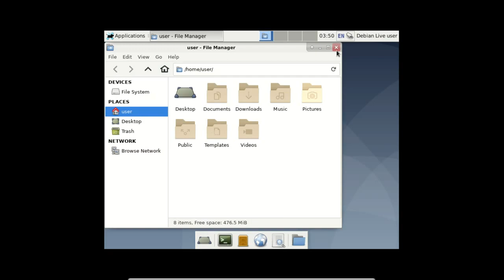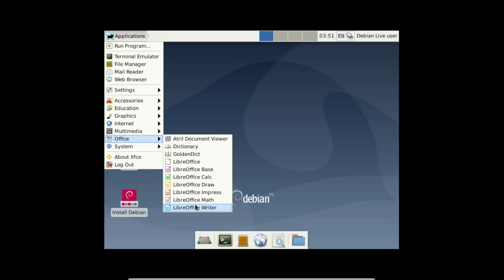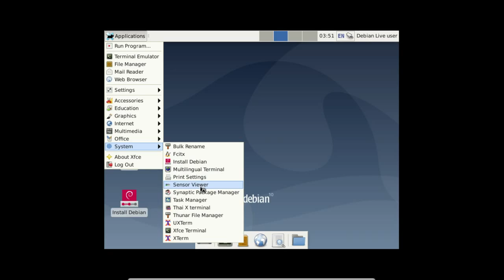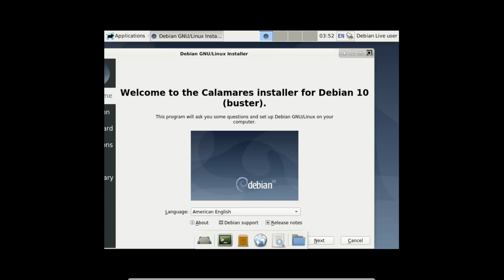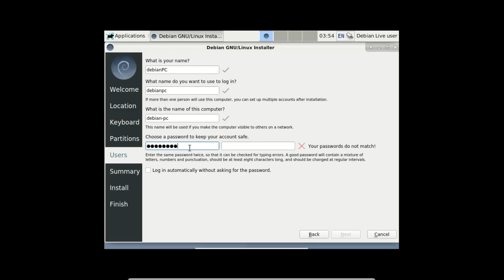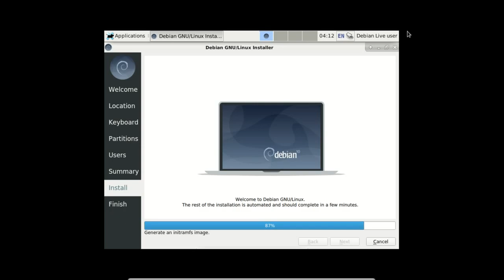Debian 10 Buster Live-xfce iso Install using Calamares installer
Debian 10 Buster live-xfce iso - Quick look and install using Calamares installer.

iso used: debian-live-testing-amd64-xfce+nonfree.iso
installed in VirtualBox